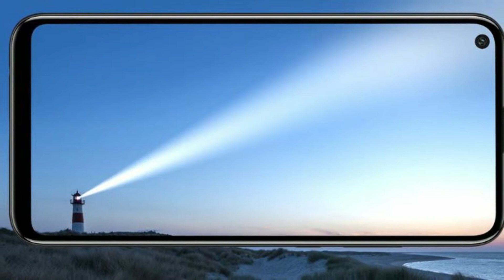كل حاجه محتاج تعرفها عن هواوي واي سفن بي | Huawei Y7P